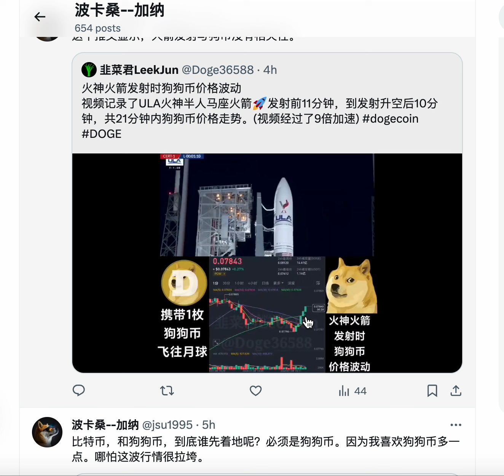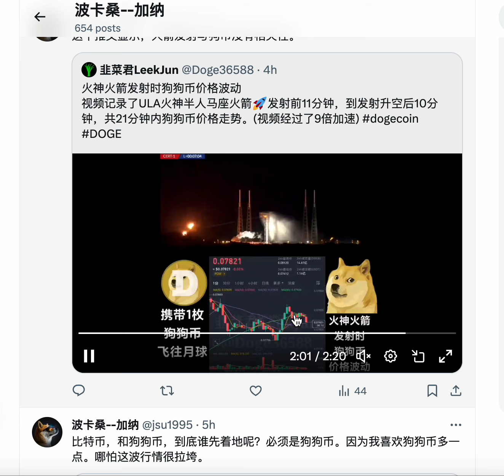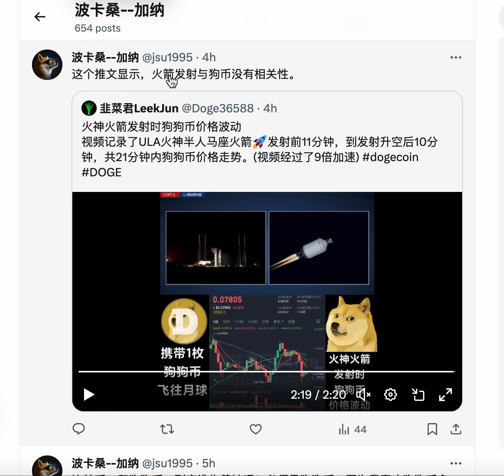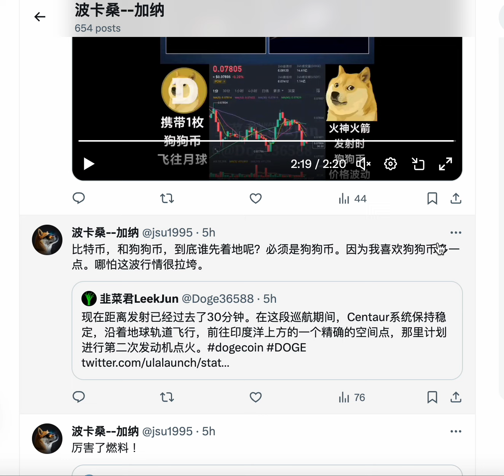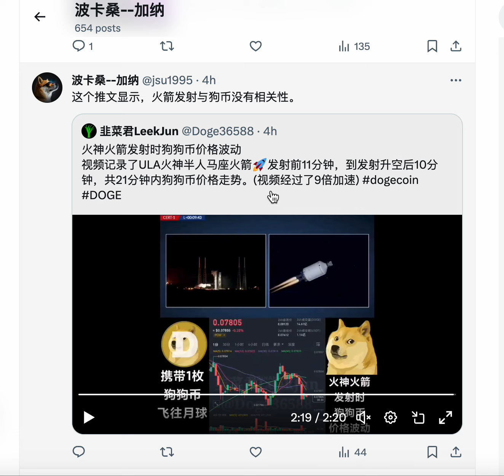2024年1月8日 解读ula火神火箭发射时的狗狗币价格波动，为什么没有暴涨？怎么办？对doge现货如何操作？